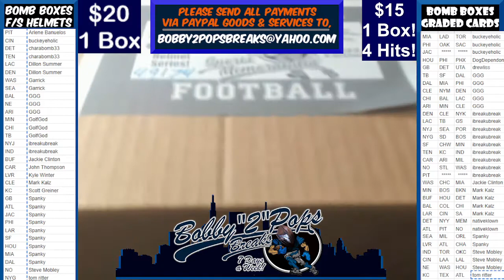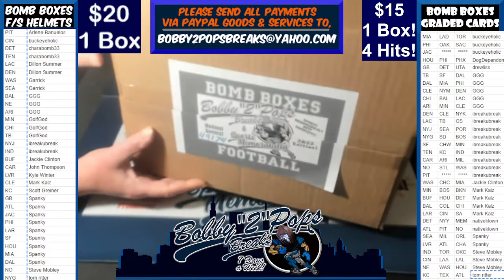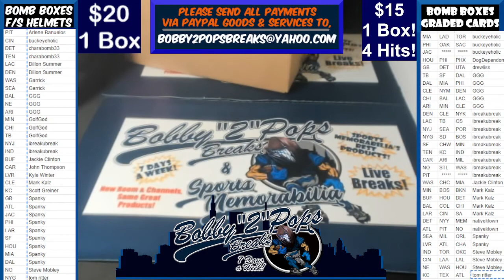1 27 22 Bomb Boxes FS Football Helmets 1 Box Break M Alstott Eclipse Authentic